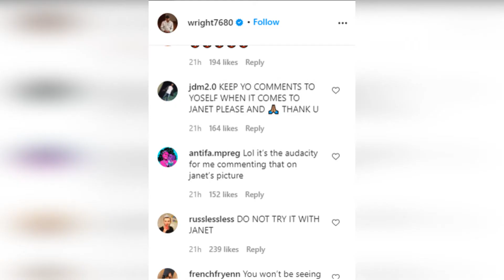Justin Timberlake's Manager Comes For Janet Jackson "You Need To Take Your Own Advice"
My thoughts/mini rant on what JT manger had to say about janet jackson